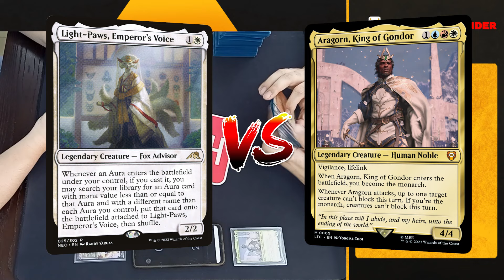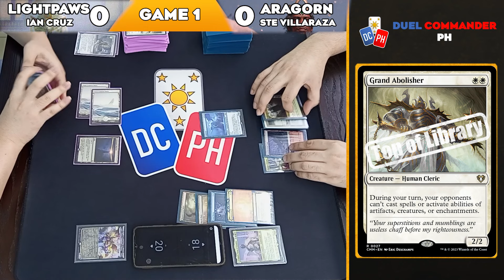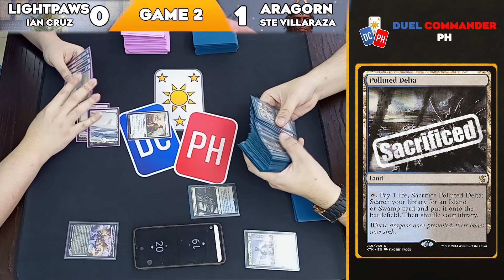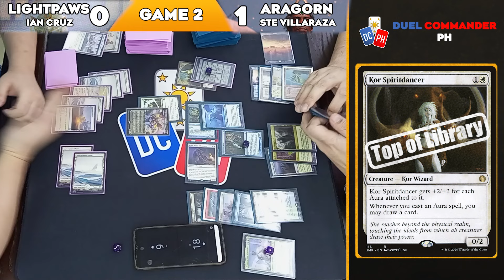that was.. what?? | Light-paws vs Aragorn | Round 3 | MU | Duel Commander 021624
Deck Lists:
✅LightPaws By Ian Cruz : pending
✅Aragorn and Ste Villaraza : pending